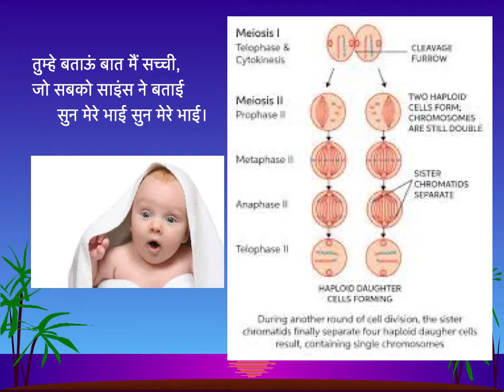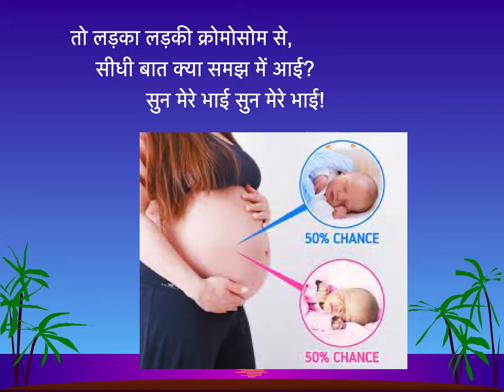Khushi manaa ghar beti aayi: Save the girl child and her mother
Please save the girl child and their mothers! It was disturbing to see news reports of the abuse, acid throwing or murder and burning alive of the wife on the birth of a daughter! The misunderstanding in general public, that a woman is responsible for the gender of the child needs to be corrected, as it is actually the father who is responsible for this! We need to spread this awareness to prevent atrocities against the mothers falsely incriminated for the birth of a girl. On the other hand it is a blessing to have a girl child and society cannot continue if there were no girls! Girls have made us proud and have continued the legacy as much!
This song is dedicated to the girl child and for spreading the awareness in the society of this simple fact. Please spread it!